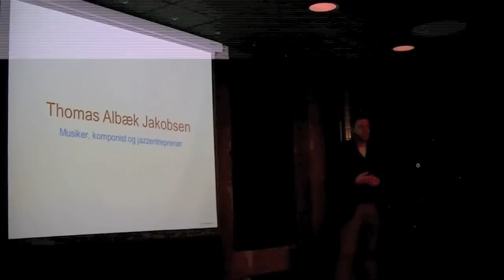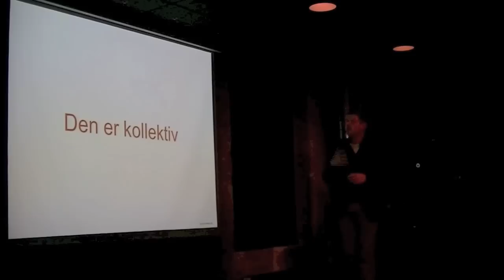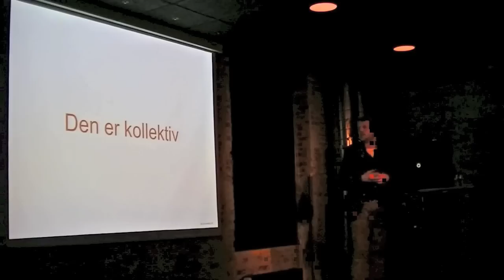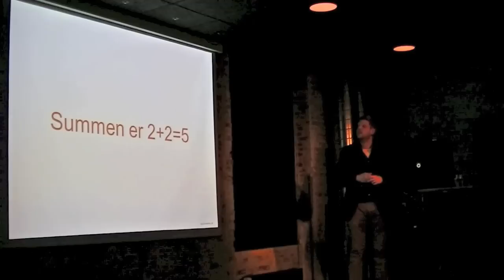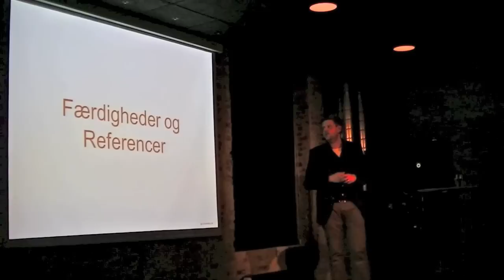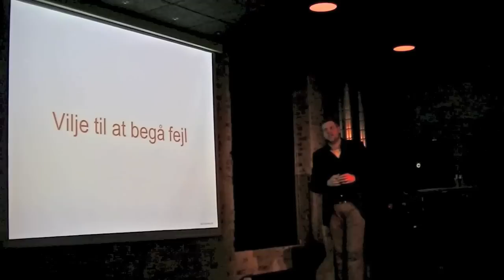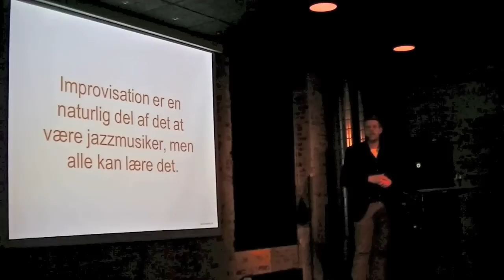PechaKucha Event Frederikshavn Thomas Albæk Jakobsen